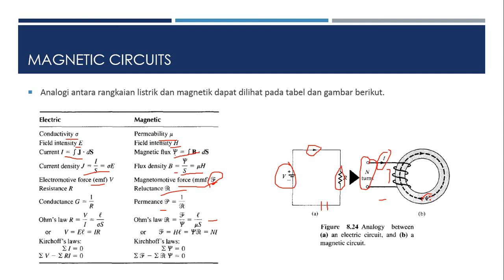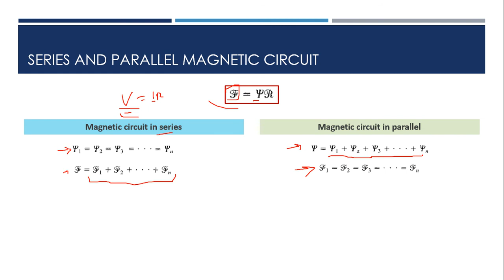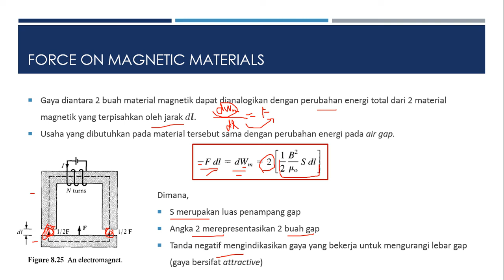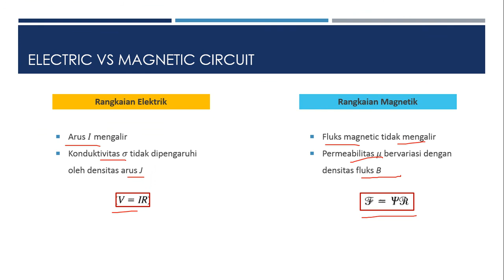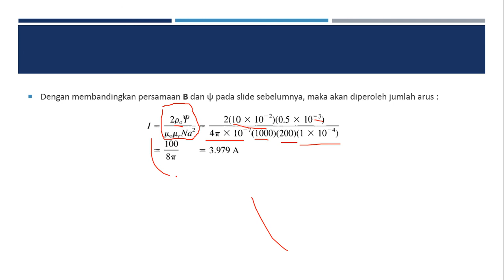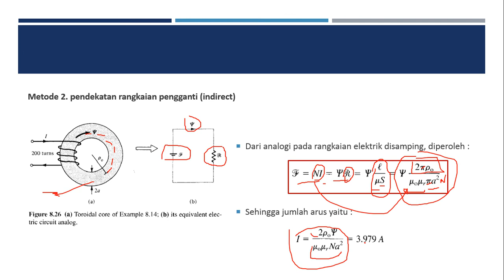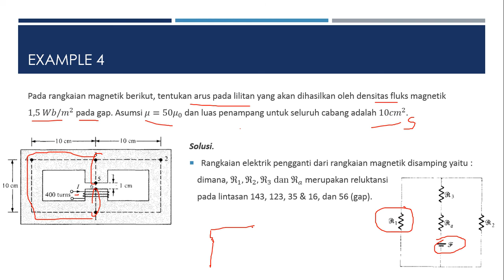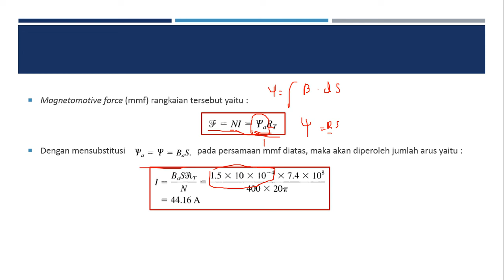[TEL619218-2] Magnetic Circuit and Magnetomotive Force